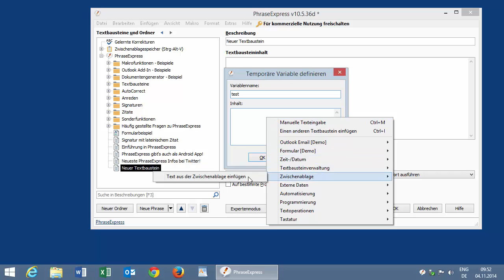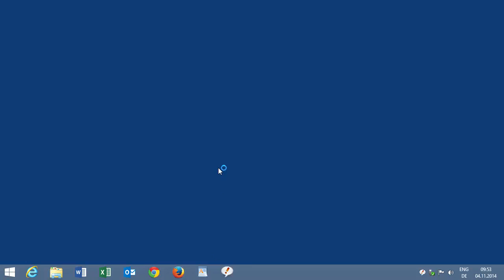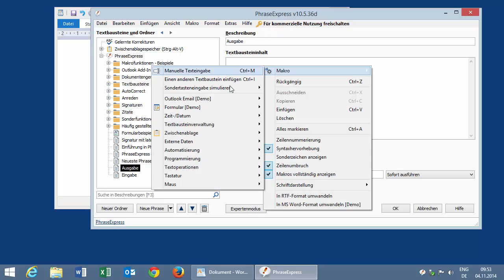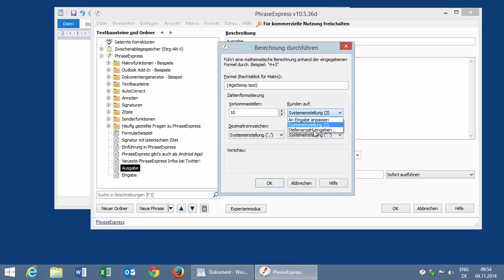Zwischenablage in Variable speichern